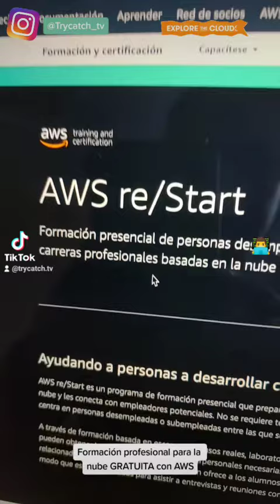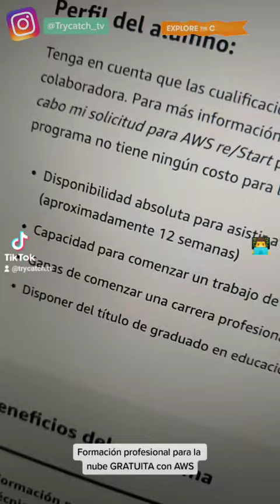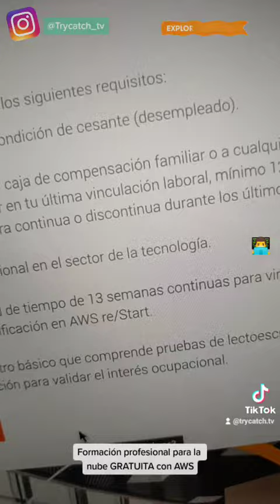Formación profesional para la nube GRATUITA con AWS